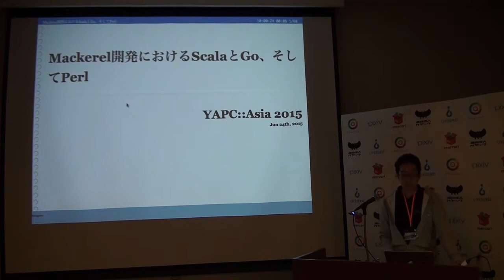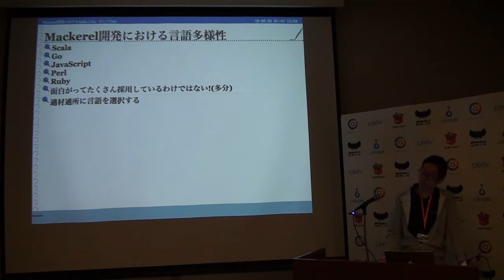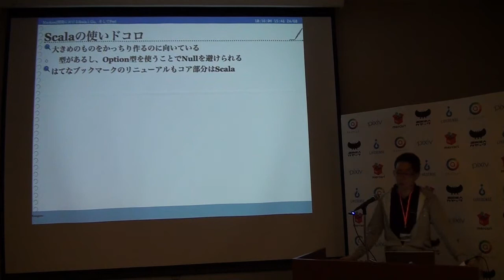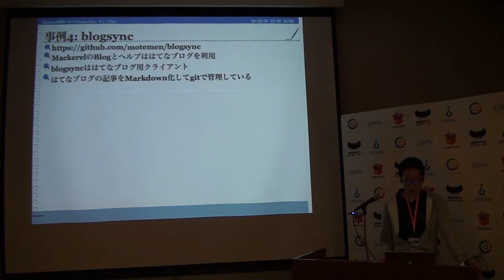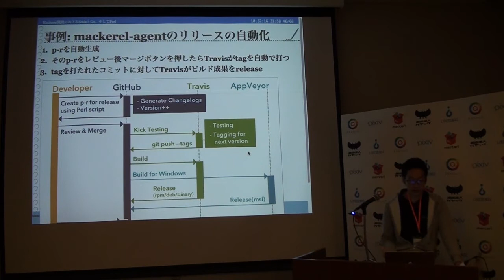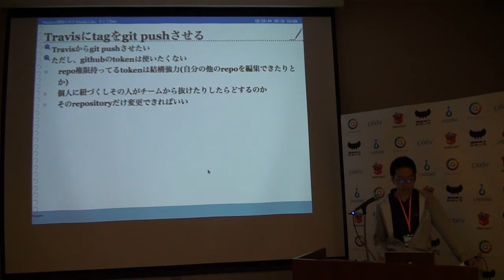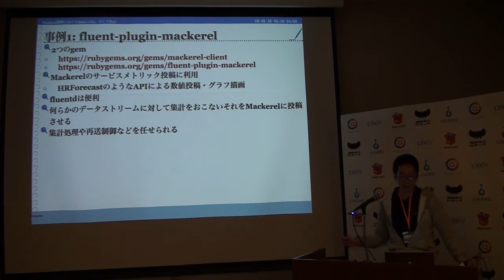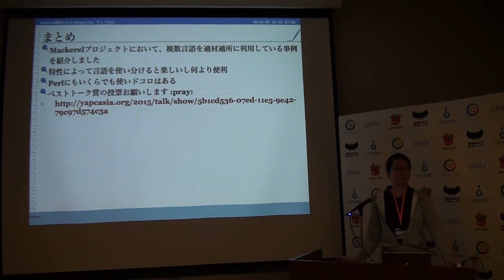Mackerel開発におけるScalaとGo、そしてPerl / songmu